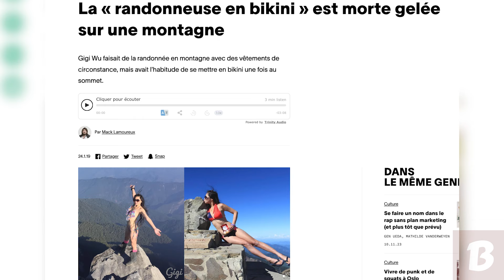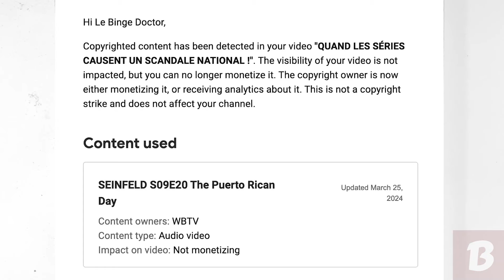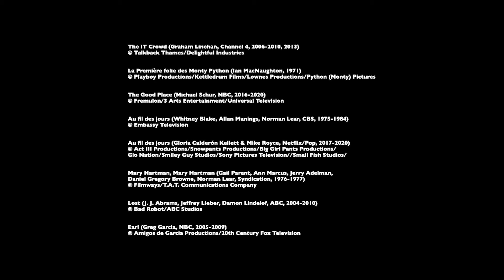LES MORTS DE SÉRIES LES PLUS GÉNIALEMENT DÉBILES (RÉ-UPLOAD)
Les morts de séries sont souvent déchirantes, et parfois, elles sont génialement débiles. Top 10 maintenant !

Salut les addicts ! Aujourd’hui, pas de critique série, d’analyse série, de review série, d’avis série... votre chaine série le binge doctor revient aujourd’hui au format : « Binge & Chill ». Aujourd’hui, on va parler de morts droles de séries, de morts débiles de séries, bref, des morts qui ont fait parler pour leur débilité géniale.

En tant que vidéaste serie tv, je me devais de me fendre d’une analyse sur les morts droles de séries, de morts débiles de séries. Mais plus qu’un avis série, ce sujet s’offre très bien à une analyse série détaillée.
Avec cette critique serie (ou plutôt conseil série), j’espère vous avoir proposé une poignée de morts séries parmi les plus dingues ! Voici donc mon conseil serie :

TIMECODES :
0:00 : Intro
0:54 : Plus british tu meurs
1:51 : La mort philosophique
2:31 : La soupe de la mort qui tue
3:49 : Faites ce que je dis, pas ce que je fais (2x)
4:37 : Le mystère de l’enveloppe létale
5:28 : Le classique
6:24 : Un chien trop bien dressé
7:13 : La demande en veuvage
7:54 : Le vent nous portera
8:50 : La mort débile ultime

LES MORTS DE SÉRIES LES PLUS GÉNIALEMENT DÉBILES par Le Binge Doctor

SEO : morts débiles, morts séries, morts droles séries, morts droles, le binge doctor, critique, analyse, review, chaine série, youtubeur série, vidéaste série, analyse serie, review serie, critique serie, avis serie, series, serie tv, sérikulture